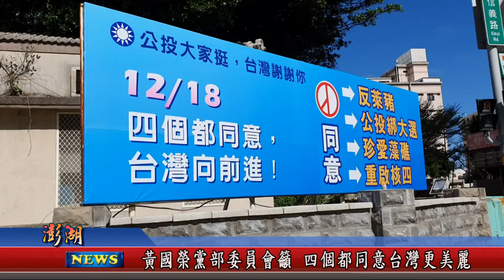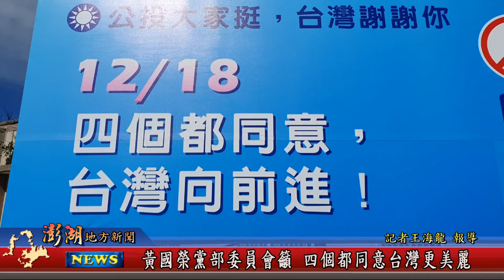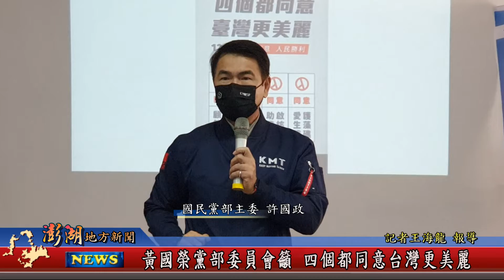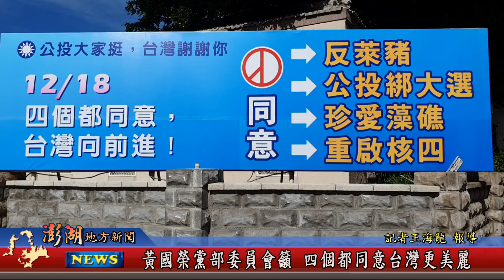110.11.30地方新聞：黃國榮黨部委員會籲 四個都同意台灣更美麗